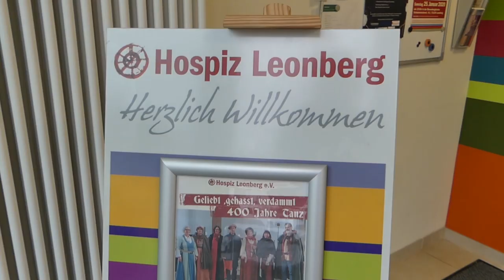Ein Tesla fürs Kinderhospiz - Verlosung des EV-Balls für einen Spender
Ich spende meinen Kinder-Tesla, den ich aus dem Tesla Referral Programm bekommen habe an das Hospiz Leonberg e.V.

Außerdem möchte ich noch Spenden von euch sammeln und dann wird im Februar ein Spender ausgelost der dann den legendären Unterschriften-EV-Ball bekommen soll.

(Werbung)
Coole Elektroauto T-Shirts: